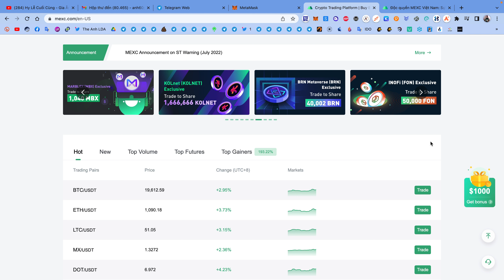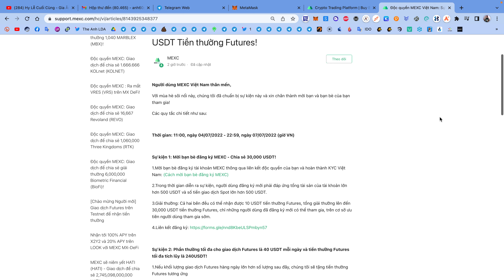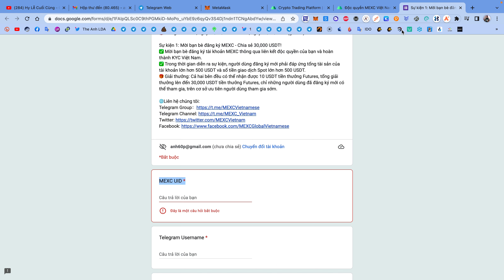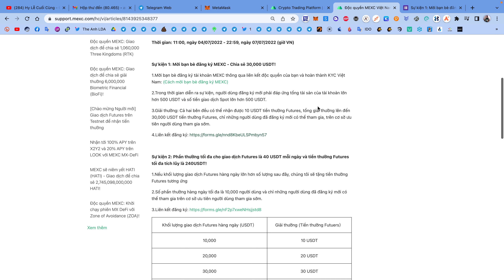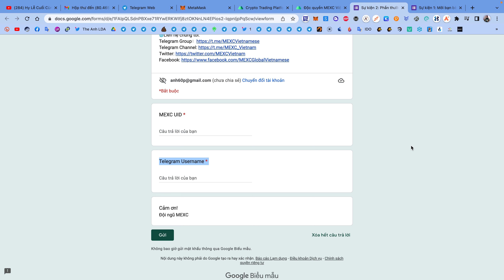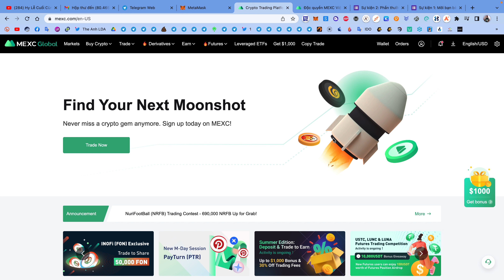Hướng dẫn airdrop ăn chia 2700000 USDT Bonus Futures từ sàn MEXC | The Anh LDA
🚘 Đăng kí sàn MEXC và KYC xác minh danh tính (hoàn phí giao dịch 10%)
🚘 Hoạt động 1 : Mời bạn bè đăng ký mới MEXC
* Cả người mời và được mời đều phải điền form sau
1.Mời bạn bè đăng ký tài khoản MEXC thông qua liên kết độc quyền của bạn và hoàn thành KYC Việt Nam
2.Trong thời gian diễn ra sự kiện, người dùng đăng ký mới phải đáp ứng tổng tài sản của tài khoản lớn hơn 500 USDT và số tiền giao dịch Spot lớn hơn 500 USDT.
*** Cả người mời và được mời sẽ nhận 10 USDT tiền thưởng Futures
🚘 Hoạt động 2 : Giao dịch Futures nhận USDT tiền thưởng Futures mỗi ngày (Hoạt động áp dụng cho tất cả các tài khoản MEXC)
+ Giao dịch mỗi ngày với khối lượng tích luỹ theo các mốc 10000$,20000$,30000$,40000$ sẽ nhận được phần thưởng Futures tương ứng mỗi ngày.